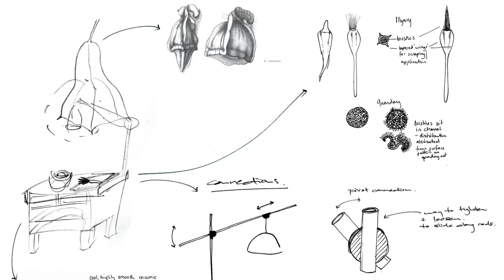Sarah Spackman, Harriet Watts, Carly Vickers - The Fortynine Studio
Pecha Kucha Sydney

The Fortynine Studio is a collaborative design studio. They develop self-initiated projects and create work for research, exhibition, commission and sale. They share a common ethos and foster an open working environment for designing, thinking and making. 'Home' is central to everything they do.

Audio: Jonathan Hochman